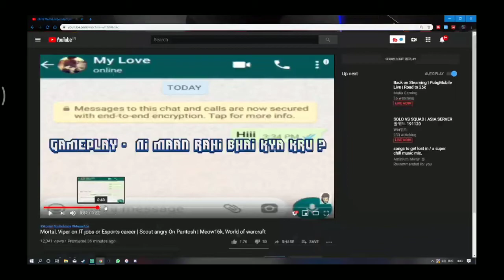sc0ut funny reaction on ExtraOrdinary's clickbait video